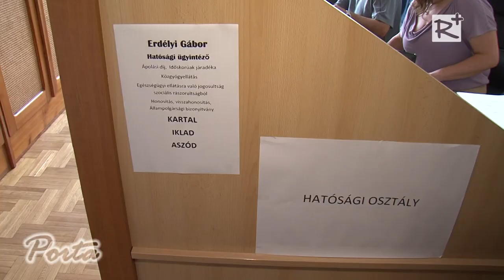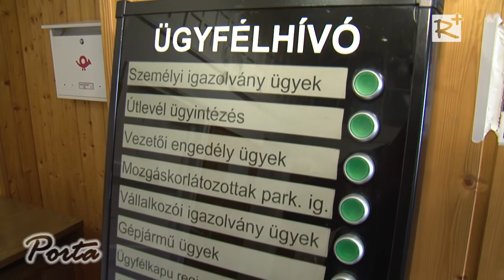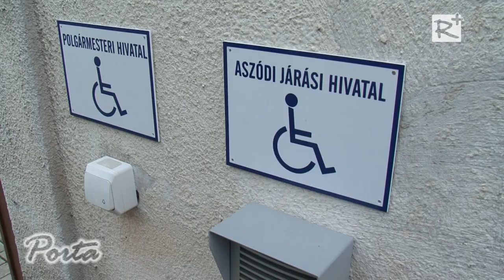Országgyűlési képviselők látogatása az Aszódi Járási Hivatalban.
Közel fél éve működnek a Járási Hivatalok. dr. Szebenyei Zsolt az Aszódi Járási Hivatal vezetője beszámolót tartott a térség országgyűlési képviselőinek.